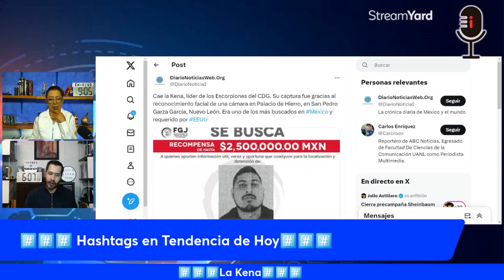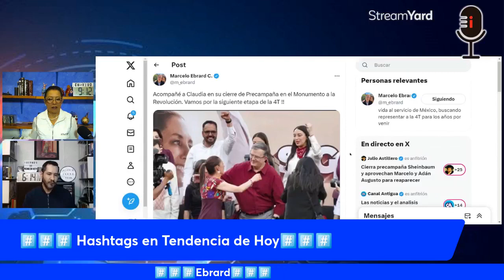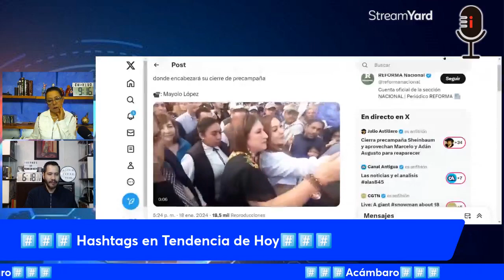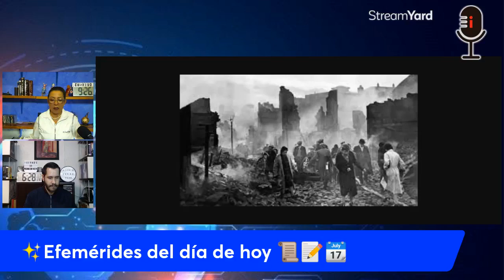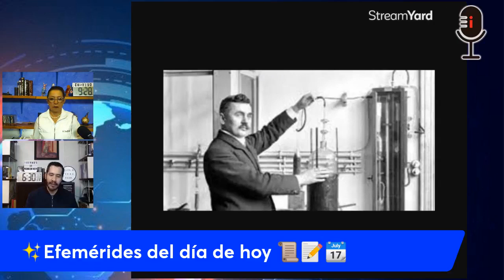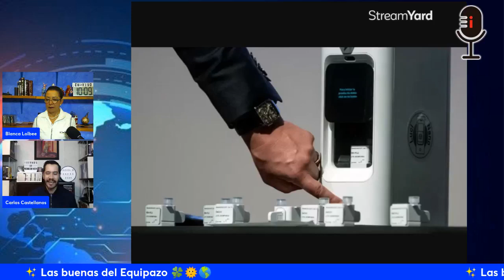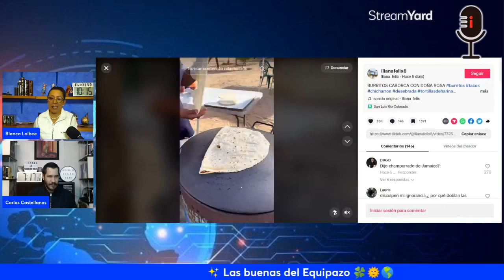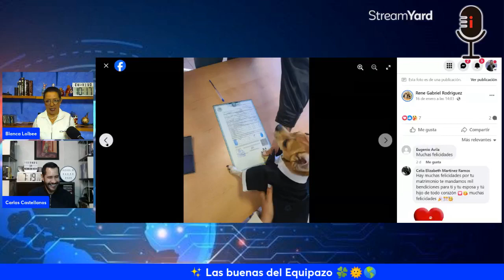19 de enero2024